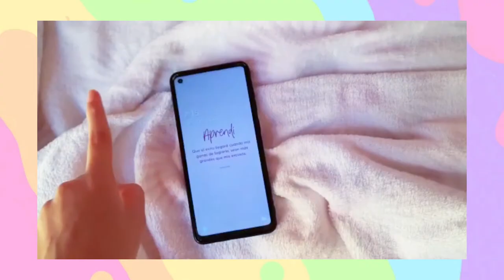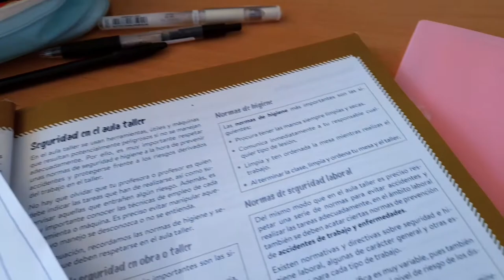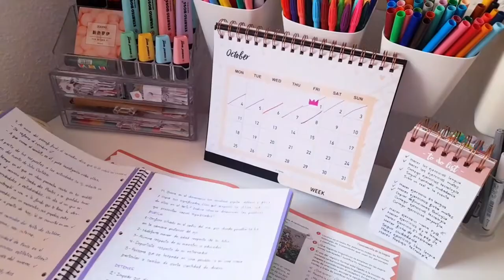UN DÍA CONMIGO ⏰🌙 | Mi primer intento de vlog 🎥 | Instituto🏫 + Voley🏐 + Compras🛍 | SandrArt 🤍🎨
HOLA SANDRISTAS!! 🎨
Hoy lunes, os dejo por aquí un nuevo video, esta vez algo que tenía muchas ganas de hacer, y es que no sabia ni como ni cuando, pero el viernes, cogi y el móvil y empecé a grabar todo lo que hice en el día!❤

Siii, y la verdad es que me hace mucha ilusión, y espero que os guste bastante, para seguir haciendo vídeos así, porque sinceramente los adoro, tanto verlos como hacerlos! 🥰

🌠 PREGUNTAS FRECUENTES:

♡Nombre: Sandra.
♡Grabación: Móvil Samsung Galaxy A21.
♡Edición: Inshot y PicsArt.